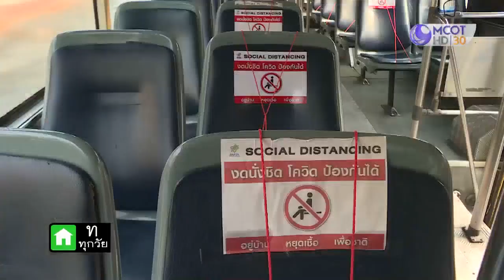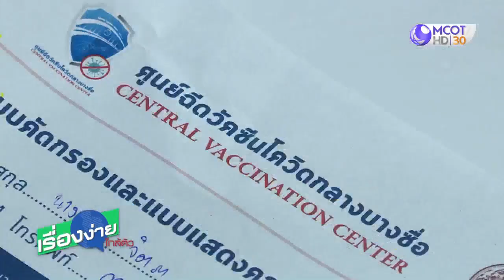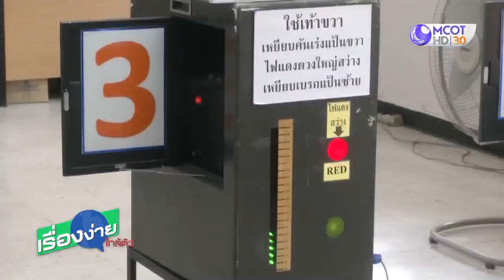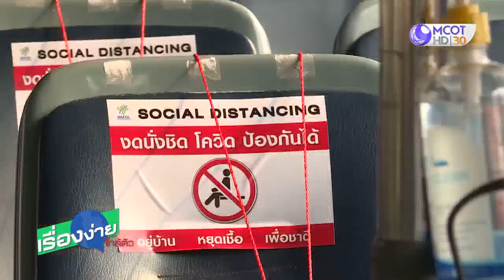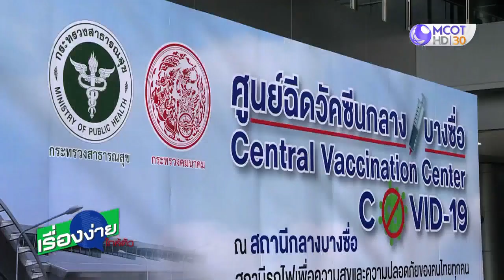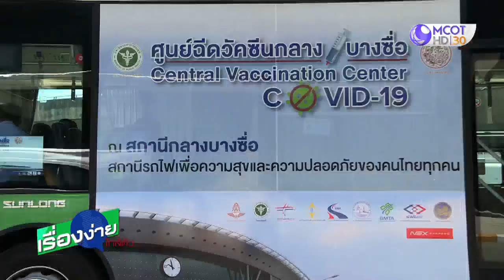ศูนย์ฉีดวัคซีนกลางบางซื่อ เร่งฉีดให้ผู้บริการสาธารณะ 3 แสนคน (25 พ.ค.) เรื่องง่ายใกล้ตัว | 9 MCOT HD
ศูนย์ฉีดวัคซีนกลางบางซื่อ เร่งฉีดวัคซีนให้ผู้บริการสาธารณะ 3 แสนคน (25 พ.ค.64) เรื่องง่ายใกล้ตัว | 9 MCOT HD